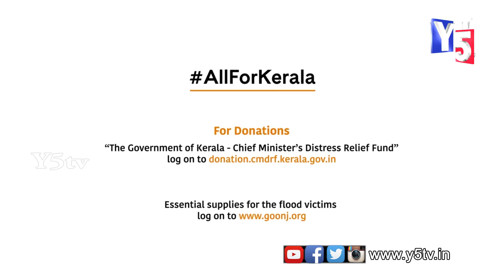Muddamandaram Serial Parvathi to Get Married | Y5 tv